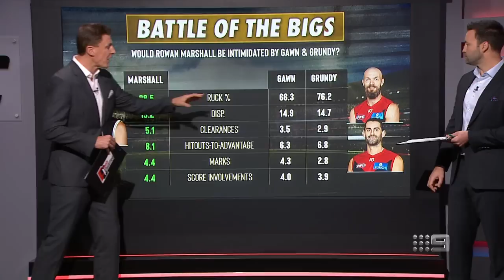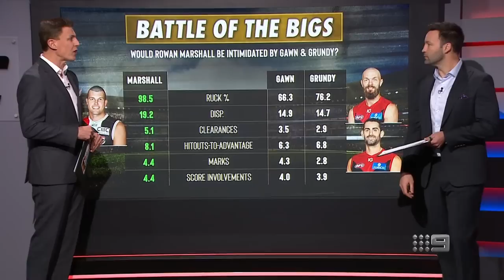Lloyd's high praise for Zach Merrett's transformation as skipper | Medallion Club - Footy Classified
Matthew Lloyd and Jimmy Bartel break down three of Round 17's biggest match-ups in Footy Classified's, 'Medallion Club'.

0:00 - Western Bulldogs vs Collingwood
3:00 - St Kilda vs Melbourne
5:48 - Essendon vs Adelaide